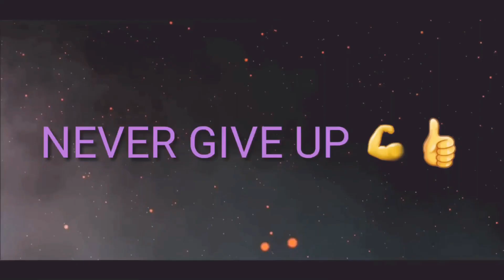90 Days Body Transformation/ Day 15 Back workout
How to make body transformation within 3 months /tips for everything.

hey guys i am doing 90 days body transformaton.if you want to fit your body within 90 days follow me on  this  journey .i will try to give you best body transformstion tips or workout schedule and diet plan.
youtube - sohail fitness Get Fit